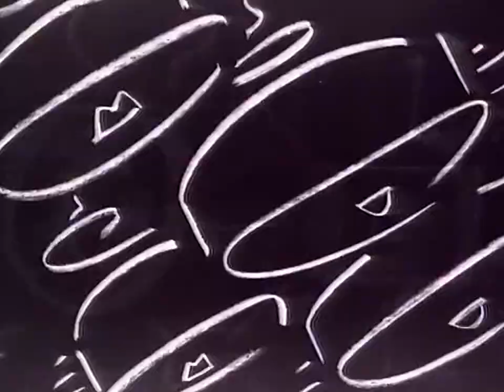Animotion - I Engineer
Titre : I Engineer
Interprète : Animotion
Année : 1986
Auteurs compositeurs : Mike Chapman, Bernie Taupin, Holly Knight
Durée : 4 m 05 s
Label : Mercury

Animotion is an American synthpop band from Los Angeles, California best known for their songs "Obsession", "Let Him Go", "I Engineer", and "Room to Move".

Formed in 1983 from the remnants of a retro science-fiction band called Red Zone, they signed a record deal with Polygram Records in 1984 and made three albums.